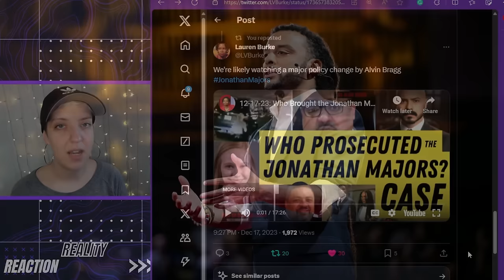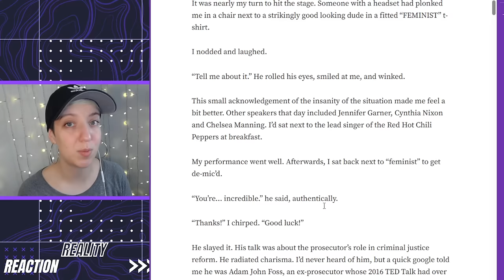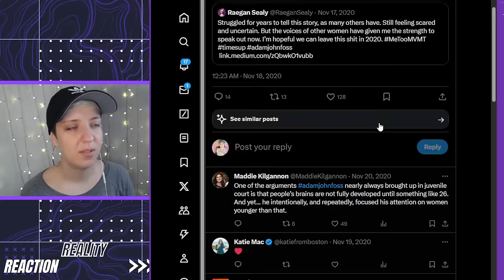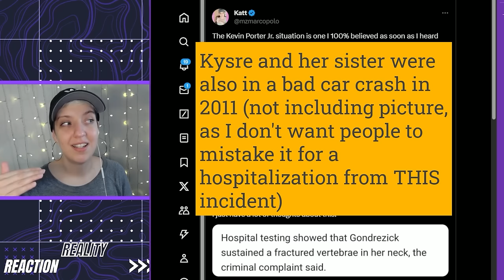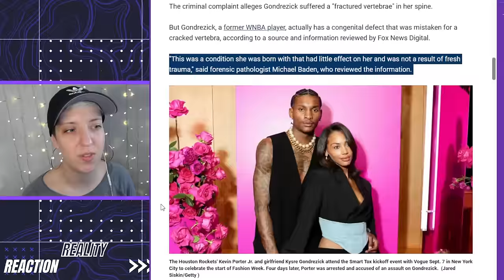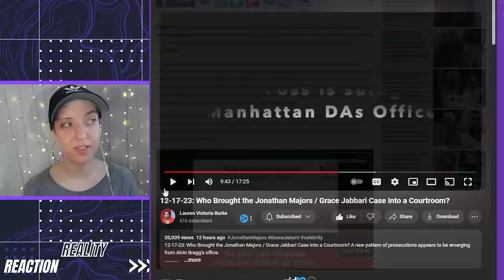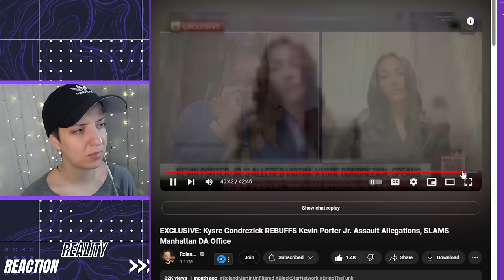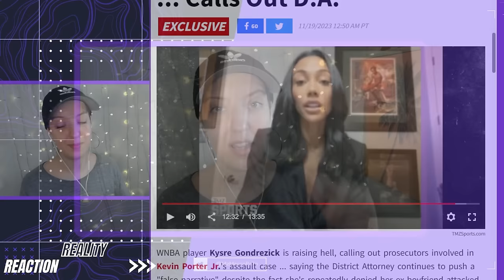Manattan DA and Prosecutor Patterns | Jonathan Majors, Kevin and Kysre, Adam Foss Cases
Three high-profile cases being prosecuted by Alvin Bragg's Manhattan DA's office have similarities that may or may not be concerning. What do you think?

0:00 The Adam Foss Case Summary
15:16 The Bryan Kevin Porter Jr. Case Timeline/Kysre Gondrezik vs Manhattan DA
24:08 DA Alleges Pattern of Abuse when Single Case Not Strong Enough?
26:05 Kevin Porter Jr. Declines Plea Deal vs Adam Foss Plea Deal

I used many links to make this video. Here is my "scratch pad" of links visited throughout my research.

FULL interview of Kysre Gondrezik on Manhattan DA (Roland Martin)

(TMZ Interview) Kysre Gondrezick slams ‘false narrative’ in Kevin Porter Jr. Case

Jonathan Majors
Jonathan Majors was arrested on March 25th, 2023 and in a split verdict, was acquitted and convicted of 2 charges each. The jury did not find he injured his ex-girlfriend Grace Jabbari intentionally. Initially, prosecutors charged Majors with strangulation but dropped the charge; they also consolidated 3 other charges down before trial started. Though many speculated for a while that the police were solely to blame for the false strangulation charge, Jabbari appears to acknowledge she was strangled before the arrest was made.

Kysre Gondrezik x Kevin Porter Jr.
Kevin Porter Jr. is facing up to 7 years in prison based on charges resulting from an incident between himself and his then-girlfriend, Kysre Gondrezik. He was charged with second-and third-degree assault, as well as second-degree strangulation. The 2nd-degree assault charge was dropped after it was found there was no neck fracture.

Adam Foss
Fully acquitted on November 3rd, 2023. Manhattan DA brought charges after becoming aware of a 2020 blog post on Medium. The accuser testified at trial.